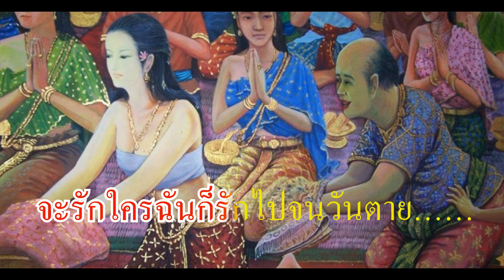คาราโอเกะเพลงขุนช้าง (ก็มีรักเพียงแค่หนึ่ง)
เพลงขุนช้าง
ร้องโดยครูกอล์ฟ
แต่งโดย ครูกอล์ฟ,น้องหวาน